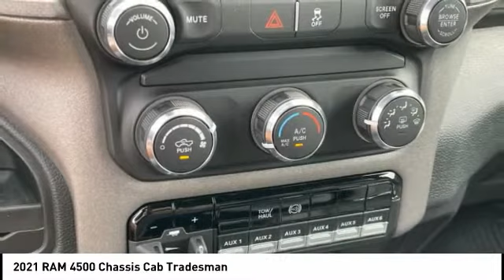2021 RAM 4500 Chassis Cab Winston-Salem NC T4260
2021 RAM 4500 Chassis Cab Tradesman

Thank you for viewing this brand new 2021 Ram 4500 Chassis Cab Tradesman 4x4 Crew Cab 60 CA 173.4 WB offered in Granite Crystal Metallic Clearcoat with the Diesel Gray/Black interior! This 4500 Chassis Cab comes well-equipped with the following options: Backup Camera, Daytime Running Lights, Apple CarPlay, Google Android Auto, Bluetooth, SiriusXM, Touch Screen Display, Keyless Entry, Keyless Start, Chrome Appearance Package, Trailer Brake Controller, Locking/Limited Slip Differential, 4.10 Axle Ratio, Dual Rear Wheels, Four Wheel Drive, Intercooled Turbo Diesel I-6 6.7 L/408 Engine, 6-Speed Automatic w/OD Transmission and much more! This is the perfect heavy-duty platform for a Western Hauler Body, Flatbed Dump Body, Sleeper Hauler Body, or Gooseneck Service Body. Whether you are an Electrician, Plumber, HVAC Technician, Voice/Data Technician, Landscaper, Farmer, or Expeditor-Hotshot Trucker Hauler, North Point will work closely with you in designing the best turn-key truck solution to meet your business requirements while being ever mindful of your hard-earned bottom line. We maintain strong relationships with vendors who can add beds, bodies, graphic wraps, LED lighting, hydraulic lifts, hitches, HVAC, refrigeration, racks, shelving and custom engineered products. And the North Point Commercial Sales Team will take care of everything for you so you can stay focused on your business. North Point believes you deserve an exceptional Ram 4500 Chassis Cab purchase experience! Get it from a dealer who truly cares by visiting North Point Chrysler Dodge Fiat Jeep Ram at 7726 North Point BLVD, Winston-Salem, NC 27106. The Showroom Hours are 9am-7pm Monday-Friday, 9am-6pm Saturdays, and Closed Sundays.